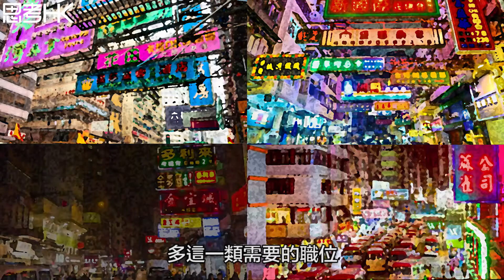金像編劇龍文康 用戲劇紀錄本港消失的江湖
【香港藝術節】用舞台與文字紀錄香港正在消失的蠱惑仔文化。專訪《樹大招風》、《門徒》編劇龍文康談最新舞台劇《九江》。當一位迷戀黑幫電影的港漂遇上三名過氣江湖老大…